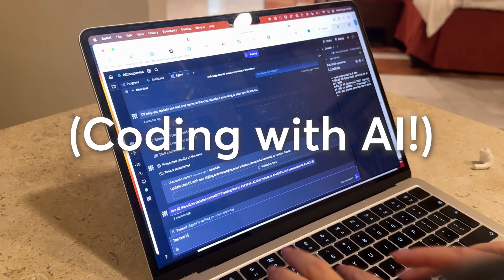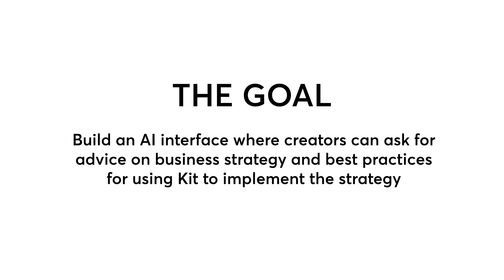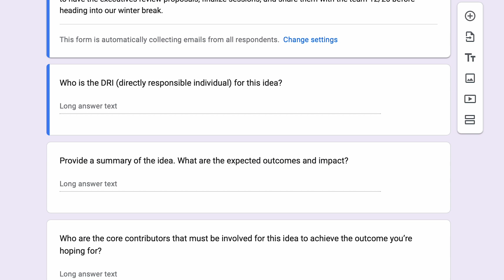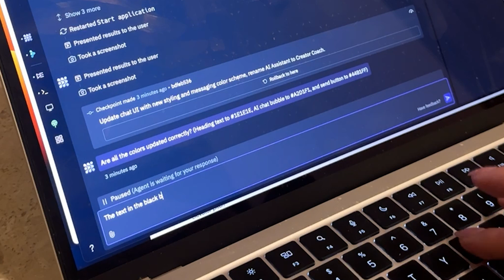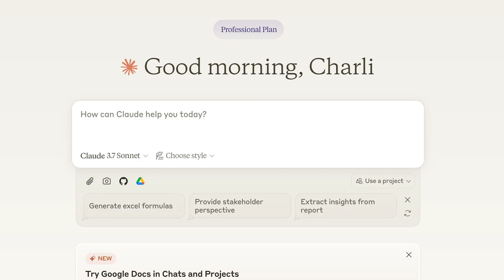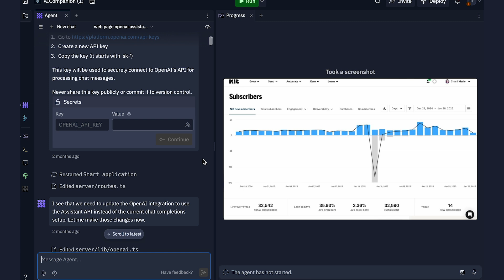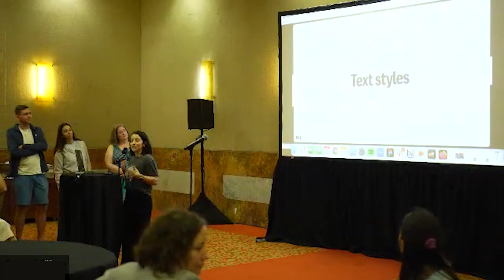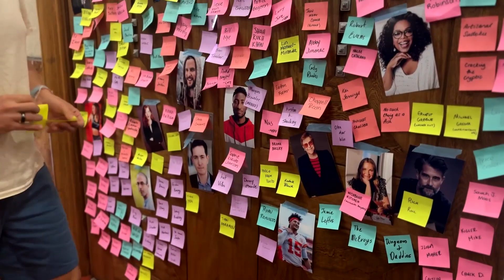Behind the scenes of building an AI coach – Hackathon team retreat storytime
Join me on my adventure at Kit's Create Week team retreat in Mexico, where I tackled my first ever hackathon and attempted to build an AI coach. It's a story of highs, lows, rouge AI responses and some interesting local wildlife...

TIMESTAMPS:

0:00 - About the Create Week team retreat
0:56 - Before the hackathon
3:25 - Kicking off our hackathon project
6:50 - Golf break
7:43 - Coding with AI
10:59 - Running into problems
14:25 - Presentation day
17:16 - Prize time
18:10 - What I learned

Or, if you like, you can put something in my tip jar right

Sharing my videos or recommending my channel to a design friend is also very much appreciated! :)

// ABOUT ME

I'm Charli and I'm designer from New Zealand currently living in Valencia, Spain. I’m the Creative Director at a remote tech company called Kit and I post videos about the design projects I work on and the tools I use, as well as vlogs of my life as a designer.

// MORE

// TECH & TOOLS

📹 Get links to all the tech hardware I use to make my videos (and the art on my gallery wall!) right

Video captions by Rev (very cost effective service! I recommend)*